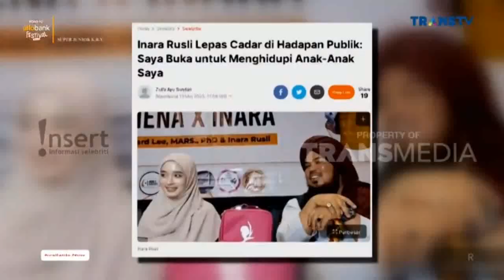DEMI MENAFKAHI ANAK, INARA RUSLI RELA BUKA CADAR - INSERT HARI INI 20 MEI 2023